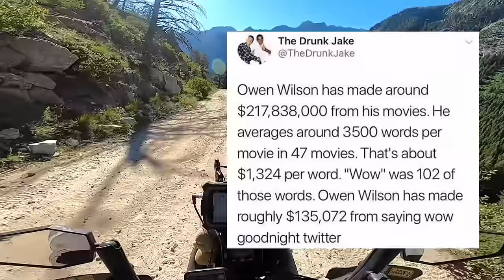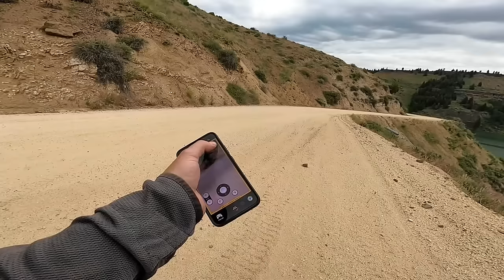Idaho Backcountry Discovery Route: The Movie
"If you’ve ever wanted to ride endless twisty mountain roads, the Idaho BDR will throw corners at you for days on end. You also won’t get many digital interruptions because your cell phone won’t have reception on much of this route. It’s a true off- the-grid ride that is long enough, at 1,250 miles, that you might just use up an entire rear knobby tire.

Starting in the historic town of Jarbidge, NV the route crosses range lands and then heads into the Boise National Forest and treats riders with views of Andersen reservoir and epic alpine camping at Trinity lakes. Tiny towns and treasures like Burgdorf Hot Springs make this a bucket list ride for sure. You’ll travel where Lewis and Clark made history and experience the legendary Magruder Corridor and Lolo Motorway which skirt the roadless Selway-Bitteroot Wilderness. You will reach modest hints of civilization as you pass through Sandpoint, Bonners Ferry on your way to the Canadian Border."

Apologies for how much this series had to jump around. The entire middle section was closed the first year, but it was worth it to go back.

Hello!

Luggage: Mosko Moto Scout Panniers, Backcountry Duffle, and Hood tankbag
Cameras: GoPro Hero 11, Hero 9, GoPro Max, GoPro Hero 8, Skydio 2, DJI Mavic Air 2
Gear: Adventure Spec Jacket/Armor/Gloves/Pants/Base Layers, Alpinestars Toucan boots, Arai XD4.